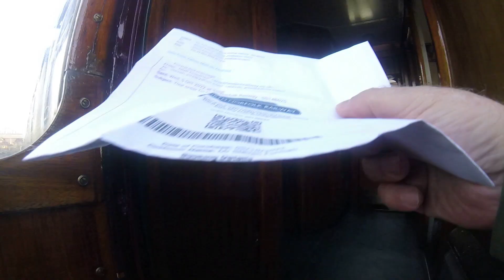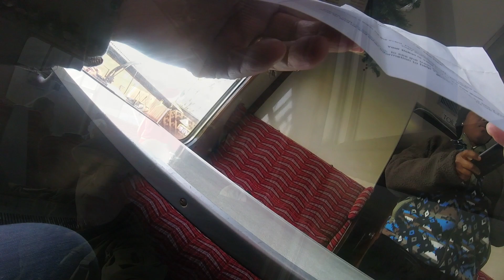Steam Train North Norfolk Railway Santa Ride, Bad Weather No Riding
MSF RiderCoach My Thoughts
BMW R 1250 RT
Triumph Bonneville T120
Everything Motorcycle and Lifestyle,  Lots of fun and Information.